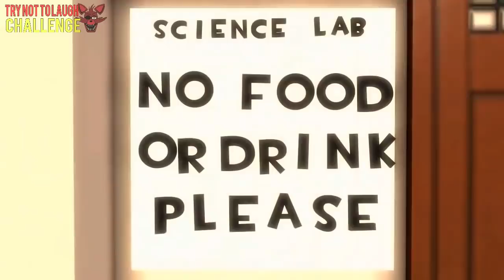FNaF Extreme Try Not To Laugh 2020 (Funny FNAF SFM Moments)